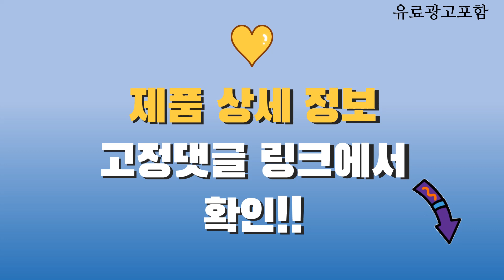노잼노트북렌탈 Top10! 가격, 평점, 후기! 놓치지 마세요!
❤️❤️❤️ 요즘 인기있는 노잼노트북렌탈 구매 가격 평점 리뷰 정리해 봤어요! ❤️❤️❤️

[00:06]
10위. 레노버 2023 아이디어패드 슬림 1 15IJL7 셀러론 [799,000원]

[00:11]
9위. 레노버 2021 IdeaPad slim1 14 플레티넘 그레이 [375,840원]

[00:16]
8위. 이그닉 2021 리트북 15.6 셀러론 544GB 4GB [471,100원]

[00:21]
7위. 레노버 2021 ideapad Duet 5 Chromebook Lite [999,800원]

[00:26]
6위. ZEUS EDGE/풀메탈초슬림/win10정품/고사양/SSD/인강/싸강/사무용/노트북 ZEUS EDGE(64GB)+SSD(128GB)장착발송 [278,000원]

[00:31]
5위. 아이뮤즈 2020 스톰북 14.1 셀러론 White 192GB [279,360원]

[00:36]
4위. 삼성 갤럭시 Book Go 14 FHD 64GB [353,700원]

[00:41]
3위. 베이직북14 3세대 데스크핏 풀패키지 + 플러스케어 + [636,700원]

[00:46]
2위. 무선마우스 파우치 HP 파빌리온 플러스 14-ew0019TU (G) [1,299,000원]

[00:51]
1위. 가성비노트북 레노버 씽크북 21EJ0004KR 14인치노트북 Free DOS [779,000원]